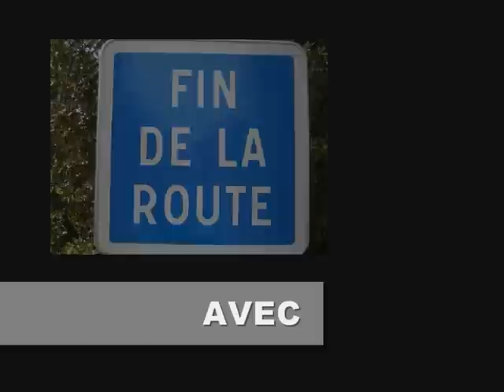VTT Narbaix luberon Provence free-ride 12/10/08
VTT Mountain Bike ride narb'aix narbaix provence france cycling trek free-ride free ride planetx planet x camcorder sport cam video editing montage video friends fun crash bike accident hi-quality video 12/10/08